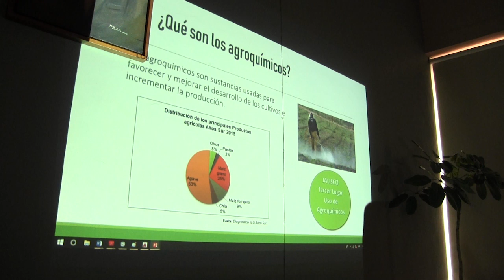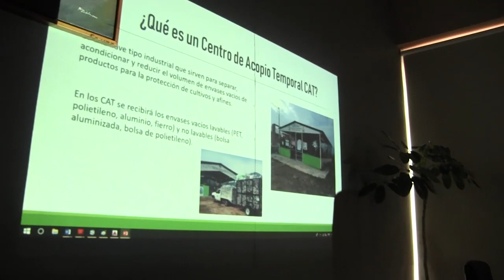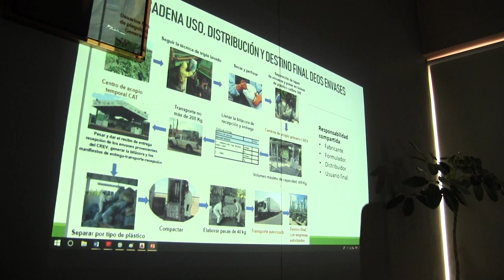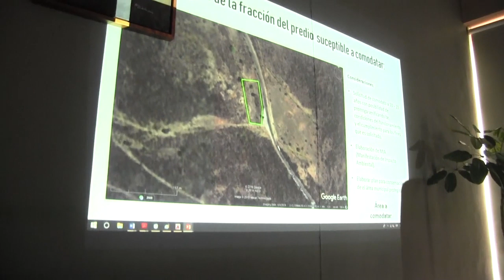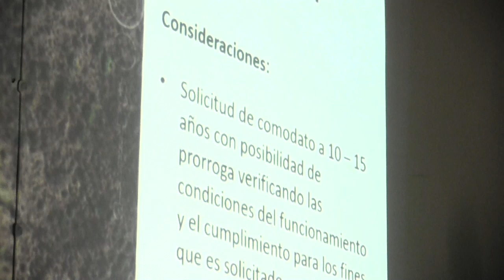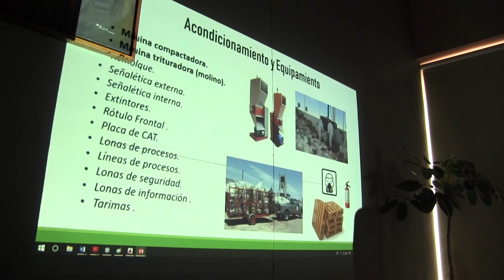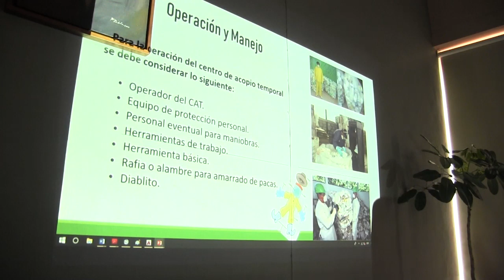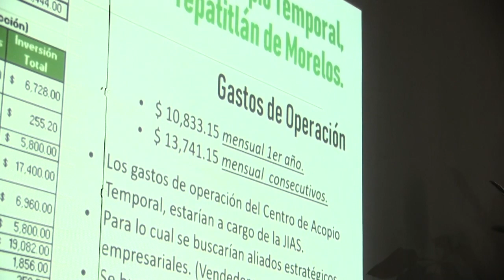2019 09 13 Comisión #8 Desarrollo Sustentable